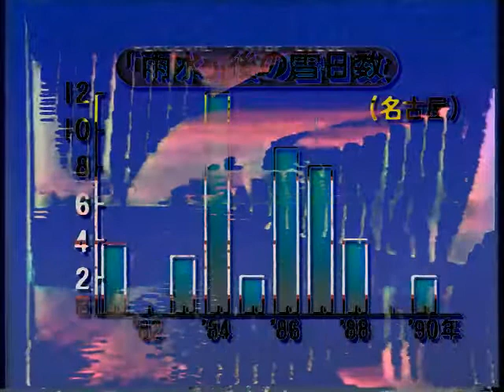Ruinthom and slammed the child's your own willings of really a little still as that his